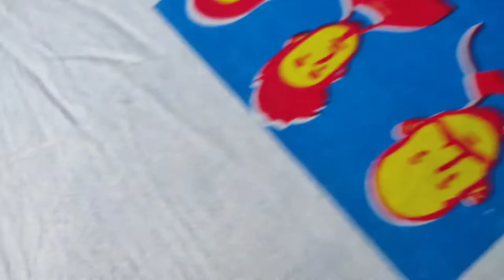screen printing process.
Screen printing first appeared in a recognizable form in China during the Song Dynasty. It was then adapted by other Asian countries like Japan, and was further created using newer methods.